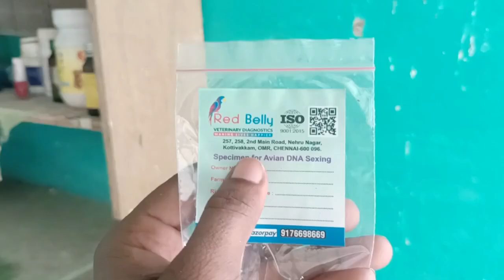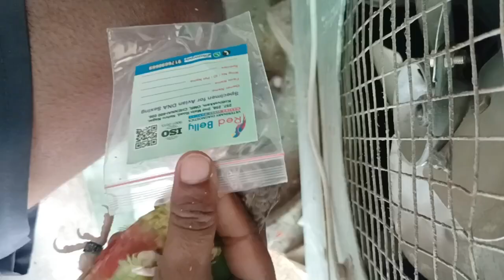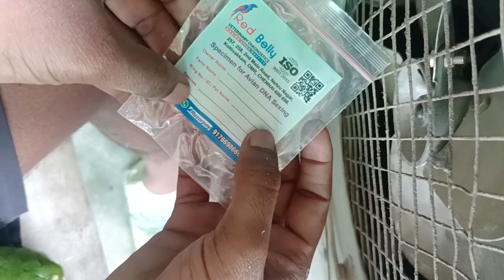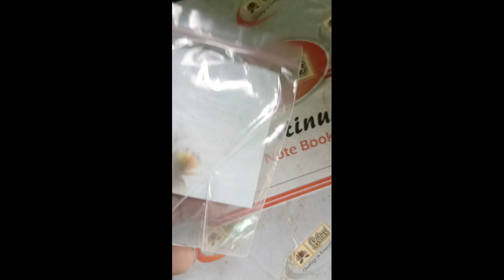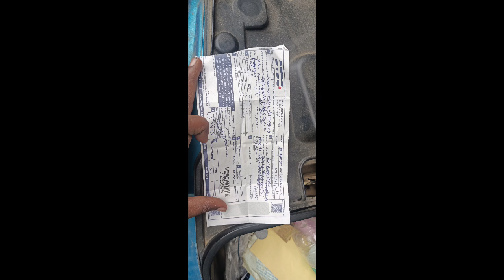DNA Testing Kasey karwaye Full Information ℹ️ tending #